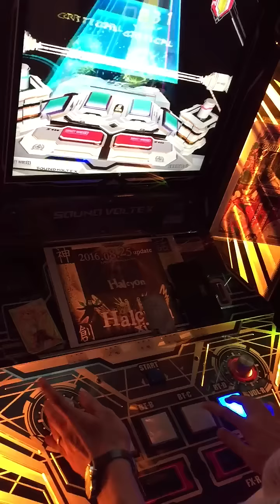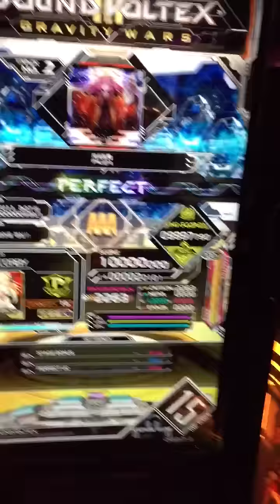[SDVX III] 月光乱舞 [GRV] PUC Player : VL.CORBY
Player : VL.CORBY

P*Light Lv.16

*60fps 동영상입니다.